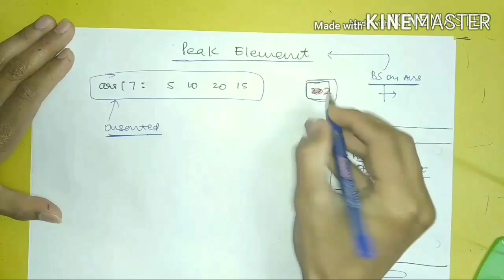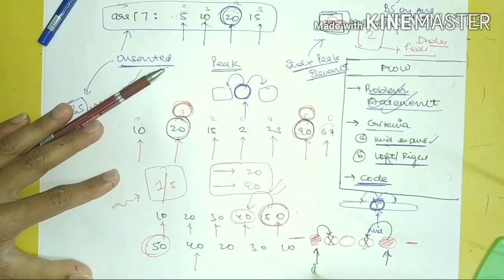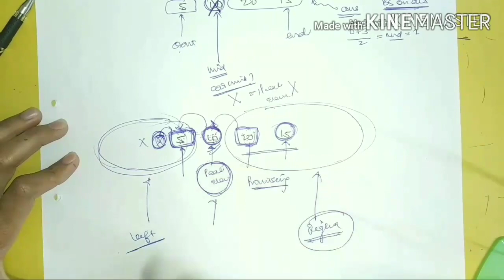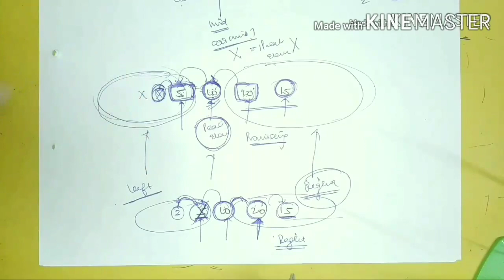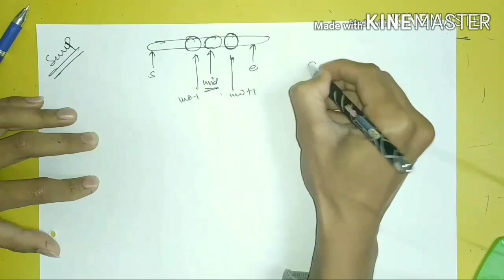17 Peak Element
FIND PEAK ELEMENT IN AN ARRAY:

A peak element is an element that is greater than its neighbors.

Given an input array nums, where nums[i] ≠ nums[i+1], find a peak element and return its index.

The array may contain multiple peaks, in that case return the index to any one of the peaks is fine.

You may imagine that nums[-1] = nums[n] = -∞.

Example :

Input: nums = [1,2,3,1]
Output: 2
Explanation: 3 is a peak element and your function should return the index number 2.

Here are some of the gears that I use almost everyday:

🖊️ : My Pen (Used in videos too)
👨🏻‍💻 : My Apple Macbook pro
💻 : My gaming laptop
📱 : My Ipad
✏️ : My Apple Pencil
🎧 : My Headphones
💺 : My Chair
🛋 : My Table
⏰ : My Clock
🙋🏻‍♀️ : My girlfriend ¯\_(ツ)_/¯

PS: While having good gears help you perform efficiently, don’t get under the impression that they will make you successful without any hard work.